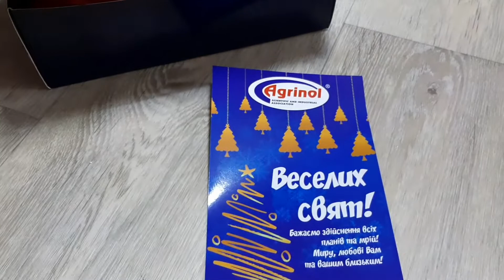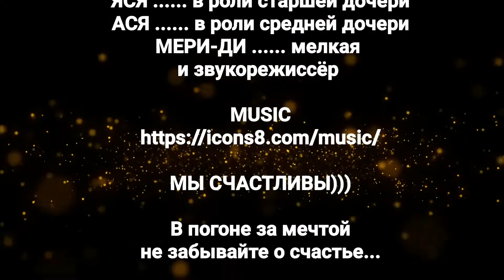Разбор подарков с Niko Family на Новый Год 2021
Мы были послушными весь год, поэтому получили много подарков!